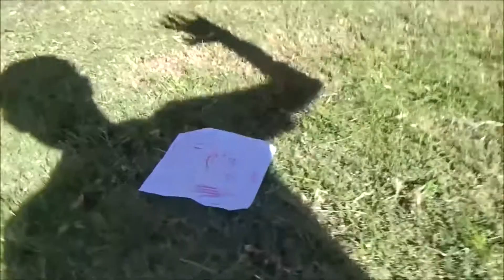Benidorm Fest 2022: My Top 13 (Full Rankings)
Now that the first round Spanish selection "Benidorm Fest" is complete, here are my full rankings of the [mostly] live performances of all thirteen competing songs.

13. Sara Deop, "Make You Say"
12. Marta Sango, "Sigues en mi mente"
11. Varry Brava, "Raffaella"
10. Unique, "Mejores"
9. Azúcar Moreno, "Postureo"
8. Xeinn, "Eco"
7. Javiera Mena, "Culpa"
6. Gonzalo Hermida, "Quién lo diría" (Music Video)
5. Rigoberta Bandini, "Ay mamá"
4. Tanxugueiras, "Terra"
3. Blanca Paloma, "Secreto de agua"
2. Chanel, "SloMo"
1. Rayden, "Calle de la llorería"